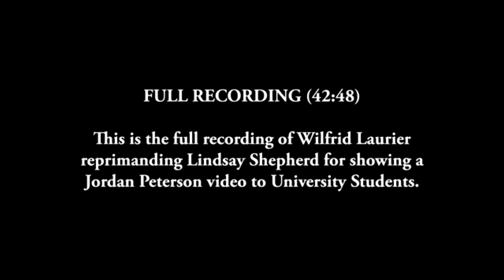Mold Them While They're Young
The university and collegiate system is getting out of hand.

Young Adult Differences (One is from Wiki, the others laminate how different the ideas behind it can be):

I did misspeak slightly. Being a "Young Adult" is a thing. However, it is not viewed in the eyes of the law, nor should it - which is the primary area I was speaking to when addressing that. You can be young as an adult, however this should not affect the way you are taught while at university or doing things a normal adult would while in the range that society accepts adulthood.